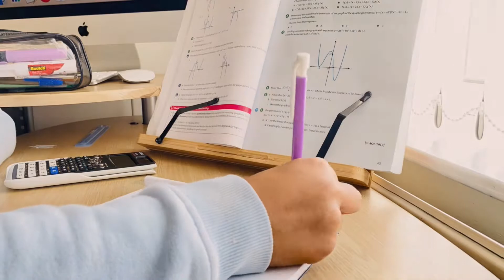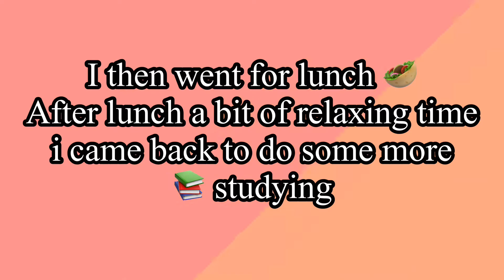STUDY VLOG | Lots of maths 🧮 ~ relaxing music version 🎶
Another study with me … time-lapsed… I have posted a muted version of this too , please let me know what you think … and if you want the music changed drop some suggestions belowww!!!

FAQ:
Uni Course: BSc Computer Science
Year: 2nd

ANY OF THE MUSIC USED IN THIS VIDEO IS NOT OWNED BY ME AND IS NOT FOR REUSE BY OTHER WIHTOUT CONSENT OF THE CREATOR.

BELOW IS A LINK LINKED TO THE MUSIC CREATORS VIDEO AND THEIR CHANNEL.